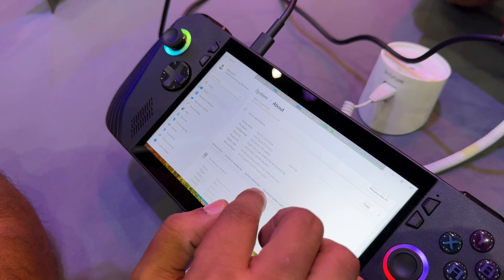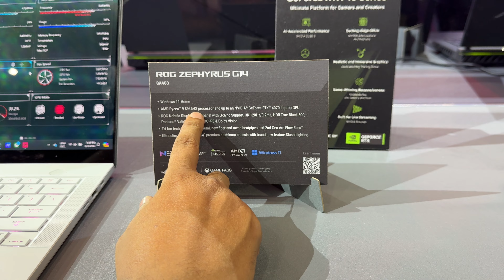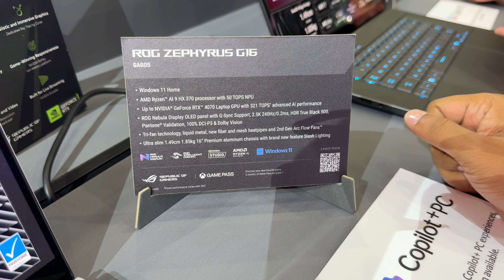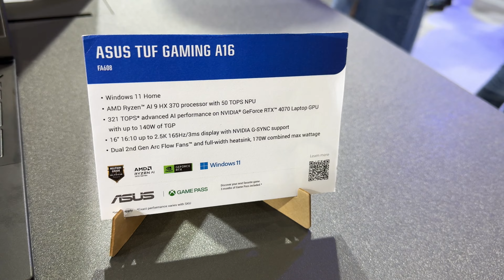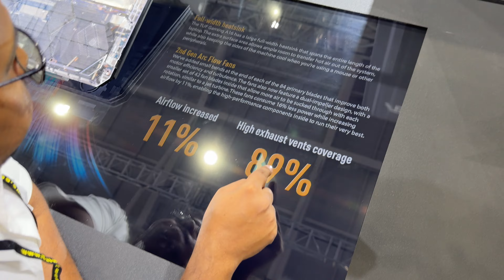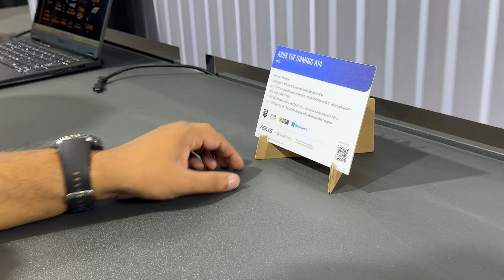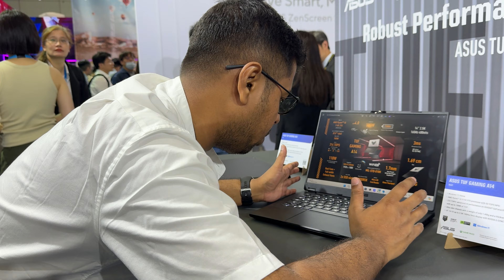ASUS গেমিং ল্যাপটপের কি আছে নতুন? ASUS Laptop Computex Booth Coverage | Computex 2024